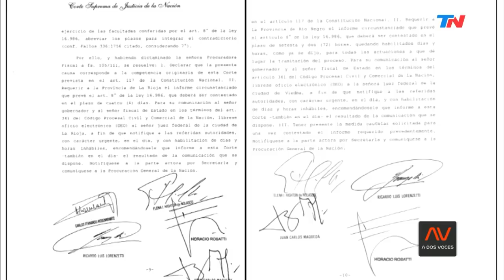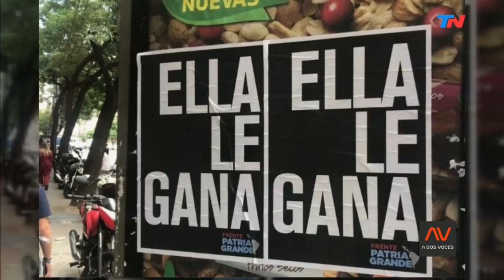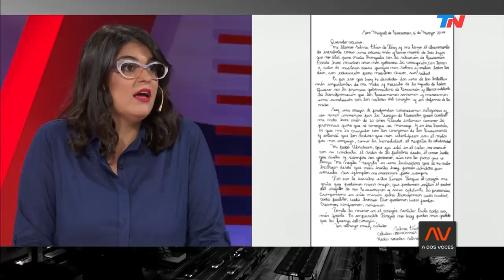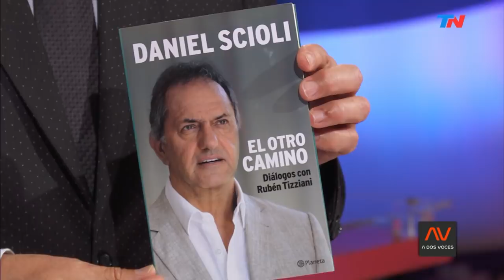El FMI le pone "limites" a Dujovne | A DOS VOCES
Programa de "A Dos Voces" emitido el Miércoles 13 de Marzo de 2019.